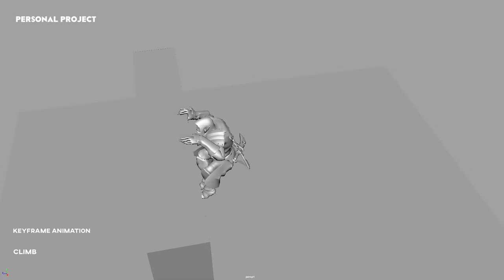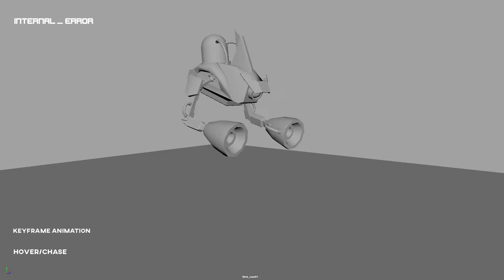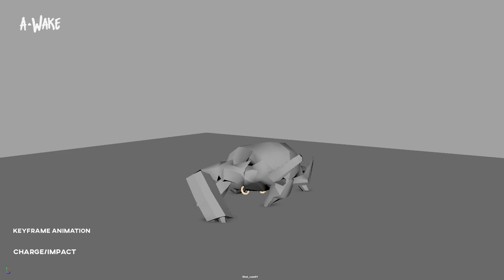Cesar Gutierrez - Game Animation Demo Reel 2017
Game Animation Demo Reel 2017